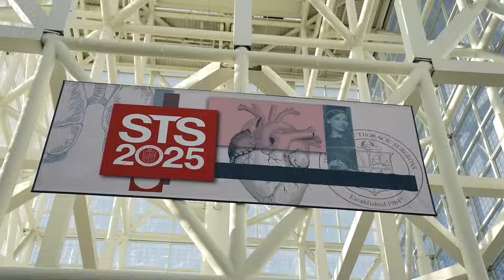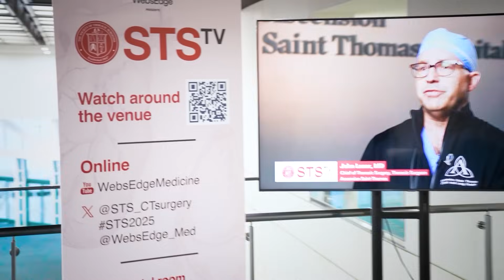STS TV Episode 1: Highlighting Women in The Society of Thoracic Surgeons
Since 1964, The Society of Thoracic Surgeons has been committed to improving the lives of patients with cardiothoracic diseases. As thousands of the world’s leading surgeons, researchers, and health care professionals come together in California for the 61st STS Annual Meeting, STS TV is here on site for the first time covering every angle!

As the premier annual event in cardiothoracic surgery gets underway, STS TV will be highlighting never-before-seen science and sitting down with leaders at the forefront of the CT surgery field. We kick off this exciting week with a focus on females! How women are shaping the future of the cardiothoracic surgery industry.

First up - our first female to fulfill the office of President of The Society of Thoracic Surgeons – Dr. Jennifer Romano – reflects back on her key accomplishments this year and weighs in on the exciting work underway.

Plus, what’s in store this week?  Chair of the work force on annual meeting Dr. Stephanie Fuller highlights the must-see sessions and key offerings for all attendees this year!

And, we kick off our tour of the institutions blazing new trails in cardiothoracic surgery right here in the Golden state! First stop, The University of Caifornia San Francisco's Minimally Invasive and Robotic Thoracic Surgery. We’ll show you how they are leading the way in medical and surgical innovation.